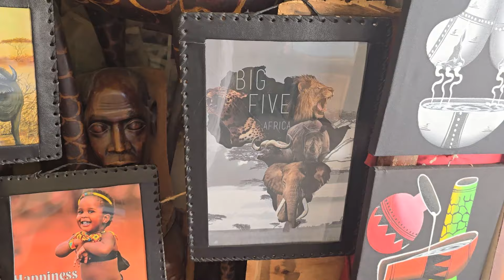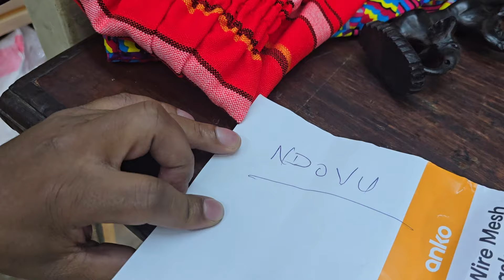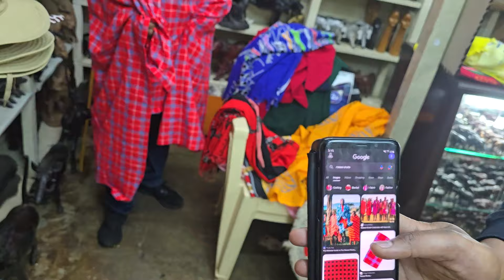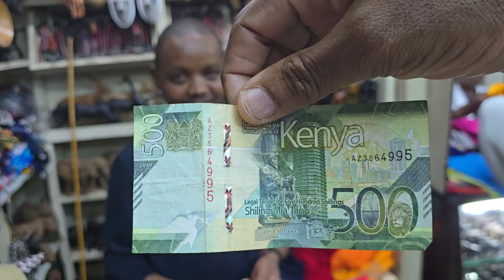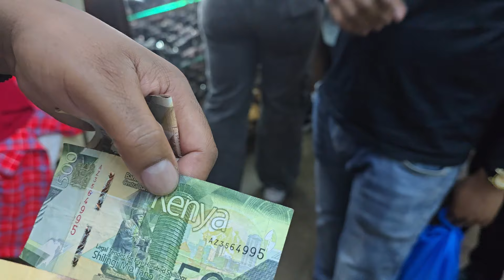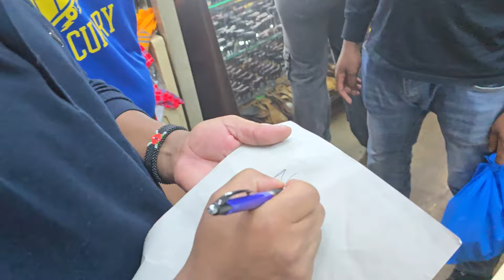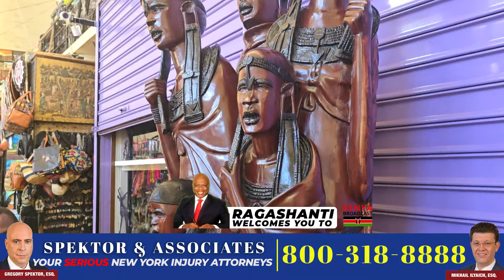CITY MARKET DOWNTOWN NAIROBI - RAGASHANTI in KENYA - APRIL 2024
RAGASHANTI LIVE and FREE UP! are hosted by K. Ragashanti Stewart, J.D., Ph.D.
Lawyer, Anthropologist, and Broadcaster.